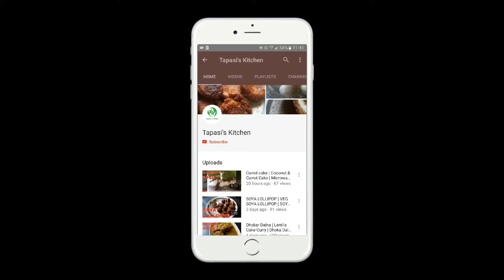HOLI SPECIAL CHAKLI RECIPE | MURUKKU RECIPE IN HINDI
HOLI SPECIAL CHAKLI RECIPE

चावल ,बेसन,नमक और कुछ मसाले के साथ बनाए  गए | इसे बनाना बहुत ही आसन है तो अब की बार होली के दिन चकली जरुर बनाए और हमे comments,likes and subscribs करे